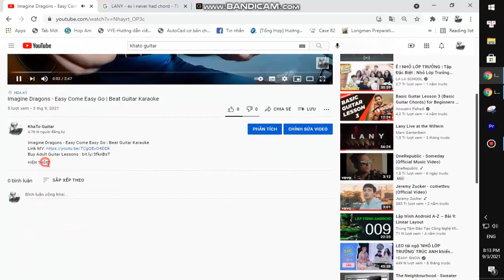Cavetown - Y 13 | Guitar Tutorial